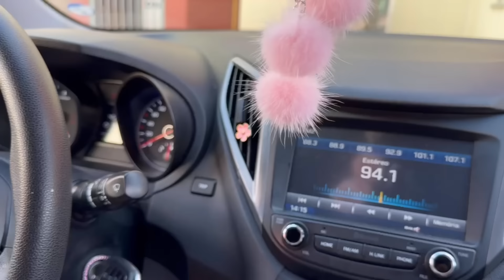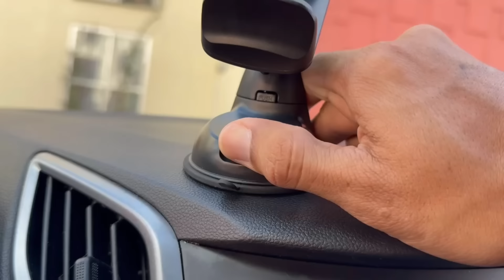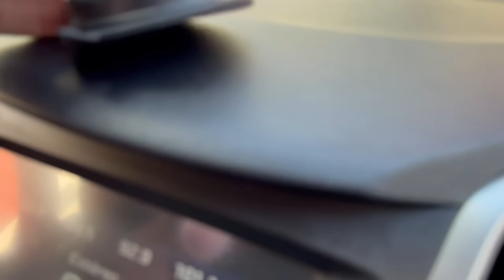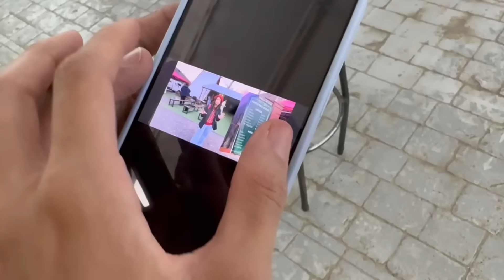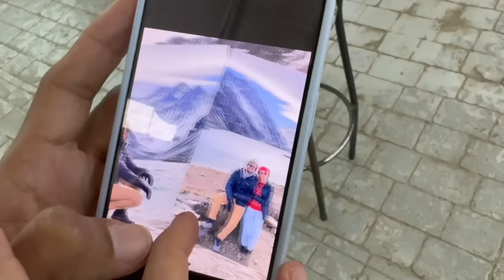VLOGÃO: COMPRANDO MALA| BLUSA DE FRIO| BOTA ( vou conhecer a neve😭🇨🇱❄️)